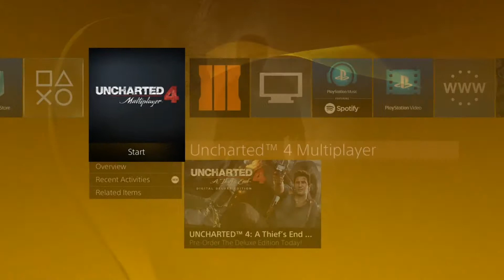uncharted 4 beta 1080p 60fps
hope you all have a fantastic day